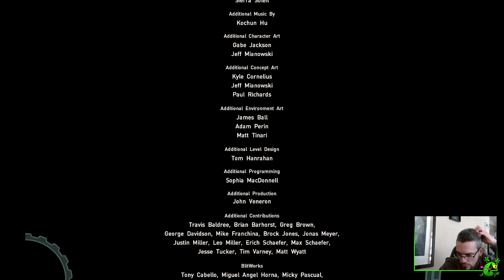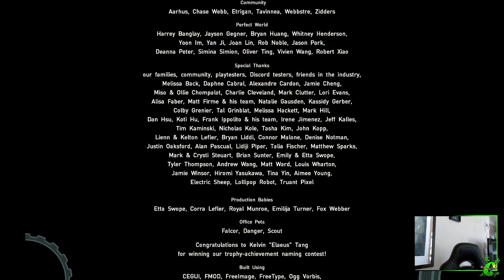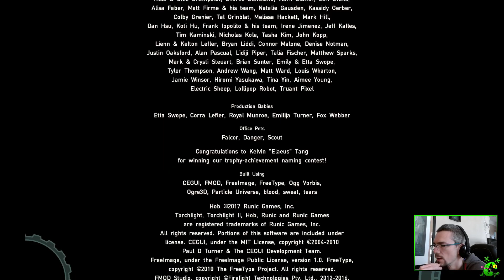HOB - Aventure complète #3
Suite et fin de l'aventure Hob avec 2 dénouements différents. Je suis vraiment content d'avoir refait un tour du jeu, cette DA est toujours aussi attachante et le jeu est vraiment plaisant à parcourir.